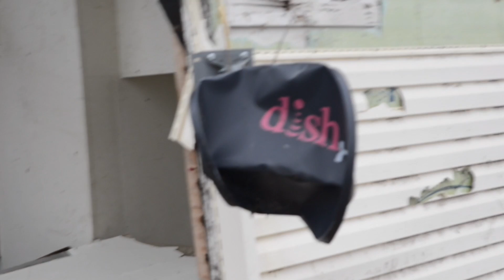Tornado Naplate Illinois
This video is about Tornado